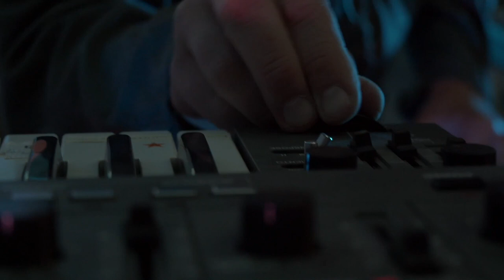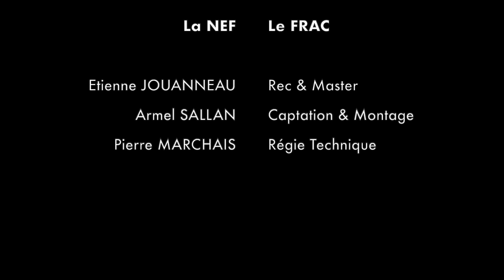MLD "PUISSANCE PRODUCTIVE" Live @ FRAC Angoulême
Thanks to : La Nef & FRAC

Written & perfomed by MLD

Captation : AS CREATION

Recorded & Mastered by Etienne Jouanneau